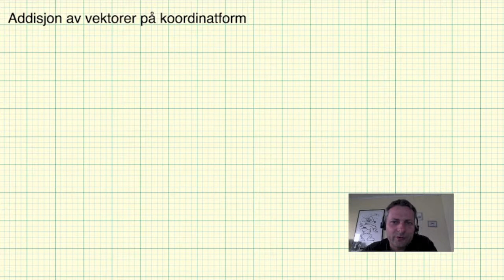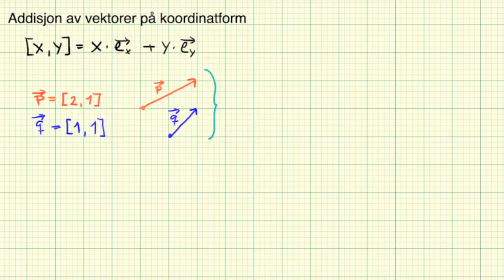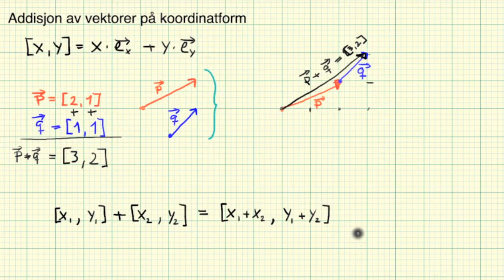Matematikk R2 Addisjon på koordinatform